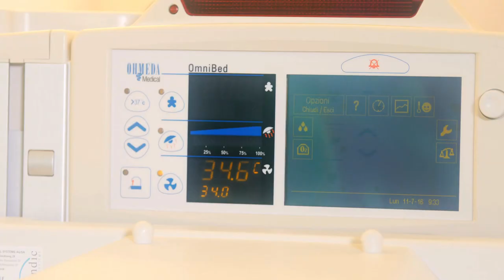Clinica Sant’Anna – Maternità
In Ticino, la maternità ha una tradizione lunga e consolidata che si chiama Clinica Sant’Anna. Fin dalla sua fondazione, avvenuta nel 1934, la Clinica ha avuto quale missione quella di accompagnare e assistere le partorienti.
Questa tradizione lunga oltre 54’000 parti, si rinnova ogni giorno, con la nascita di nuovi bimbi: nel corso del 2015 sono venuti alla luce oltre 800 neonati, dato che rappresenta poco meno di un terzo delle nascite dell’intero Cantone. La maggioranza dei parti riguarda residenti, ma non mancano tuttavia molte partorienti provenienti dall’estero che decidono di dar alla luce in tutta tranquillità il proprio erede sulla suggestiva collina di Sorengo.

Vi diamo il nostro più cordiale benvenuto nel sito della Clinica Sant’Anna di Sorengo. Il prestigio della struttura, la preparazione del personale medico ed infermieristico, le tecnologie a disposizione, il trattamento alberghiero e l’attenzione personalizzata verso i bisogni dei pazienti ne rappresentano i principali punti di forza.
Nota fin dalla sua fondazione per la sua maternità, con quasi 900 parti all’anno, la Clinica dispone di un'ampia offerta sanitaria: discipline legate alla salute femminile, oncologia, medicina interna, chirurgia generale, chirurgia plastica, ricostruttiva ed estetica e un Centro di Medicina Preventiva Nescens.
La Clinica Sant’Anna offre prestazioni mediche specializzate a beneficio di una clientela regionale ed internazionale. Il prestigio della struttura, la preparazione del personale medico ed infermieristico, le tecnologie a disposizione, il trattamento alberghiero e l’attenzione personalizzata verso i bisogni dei pazienti rappresentano i principali punti di forza. Il modello di collaborazione tra i chirurghi si basa sul concetto di formazione approfondita. Tale approccio, che consente la concentrazione di specifiche capacità all'interno di un'equipe ristretta di chirurghi, comporta numerosi vantaggi in termini di qualità. Il paziente beneficia così di un accesso diretto e immediato ai vari specialisti all’interno della medesima struttura.